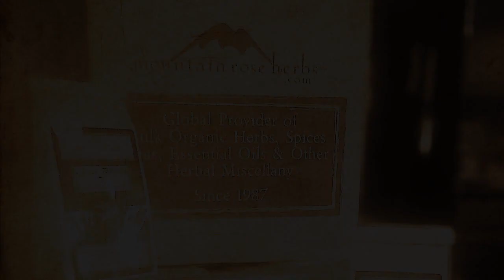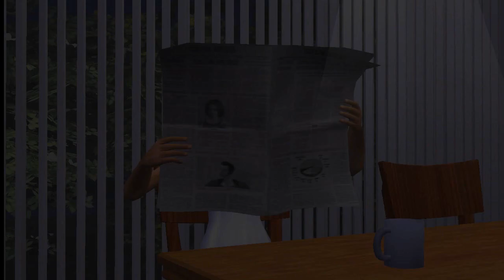Mountain Rose Herbs: A Magical Journey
My Mountain Rose Video Contest Entry
Video concept by my mom, who's an avid Mountain Rose Herb Consumer, that said, I grew up with them.

Check them out at the website posted above.